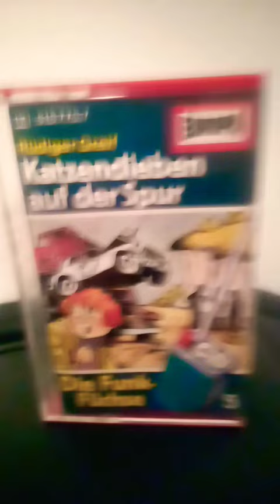Ernst von Klipstein im Steinbruch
Funkfüchse 5